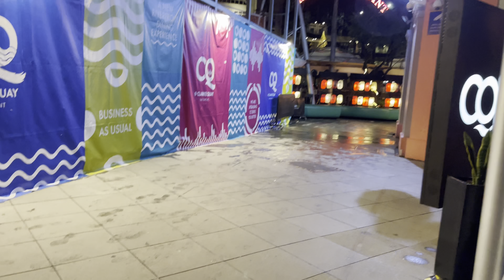Clarke Quay Backward - Singapore 4K HDR พาเที่ยวย่านคลาร์กคีย์ สิงค์โปร์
+++ GLOBAL TRIP - SINGAPORE +++
พาเที่ยวย่านคลาร์กคีย์ ประเทศสิงค์โปร์ แหล่งท่องเที่ยวยามค่ำคืนชื่อดัง คลิปนี้จะนำเสนอแบบแนวใหม่
Clarke Quay Backward - Singapore 4K HDR

Shot on rainy day, Cold and wet.

Timeline: Mar 2023
Location: 3 River Valley Rd, Singapore 179024

Editing program (Global)
GoPro Max Lens Mod (Global)
Monitor Dell S2721Q 27 Inch 4K UHD (Global)

Choice 3 : Krungsri Bank No. 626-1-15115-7 (ธนาคารกรุงศรี)